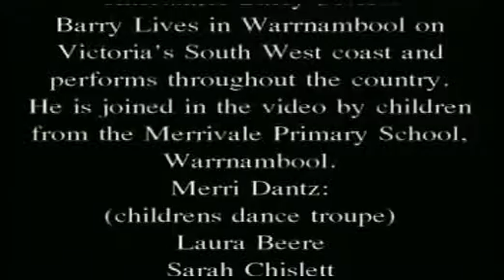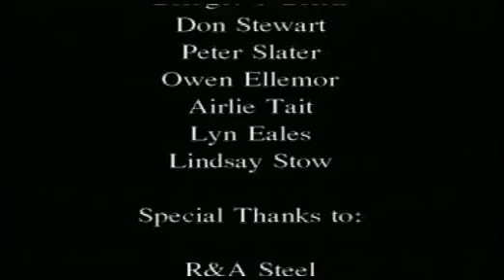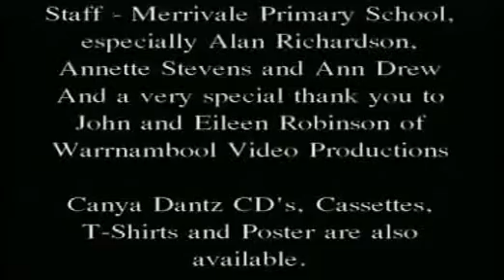Play With The Beat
Here's an oldie but one that was a great load of fun making. I wrote this song to explore rhythm with children and it is still used daily by teachers everywhere.